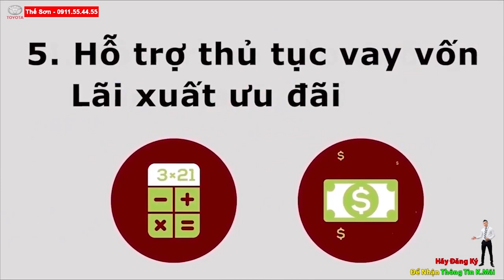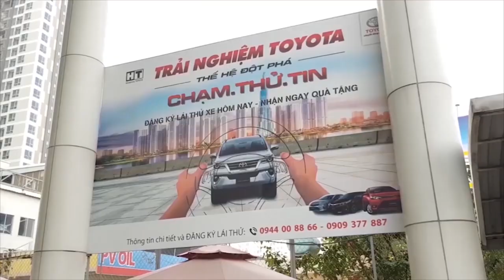Chính Thức Giảm 50% Thuế Trc Bạ ÔTô | Cơ Hội Mua Xe Rẻ Đã Đến Với Anh EM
ÁP DỤNG CHÍNH THỨC THUẾ TRƯỚC BẠ 50% | GIẢM THUẾ TRƯỚC BẠ OTO |cơ hội mua xe giá rẻ |Thuế Trc Bạ ÔTô giảm 50% |
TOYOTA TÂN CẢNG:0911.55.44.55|